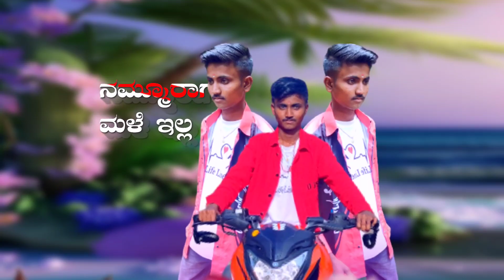BALU BELAGUNDI NEW JANAPADA SONG KANNADA AA CREATION ANAND ANAWAL